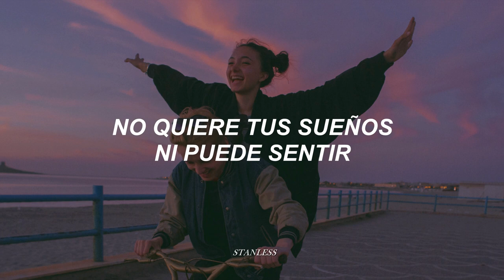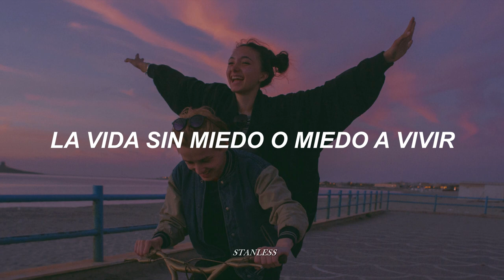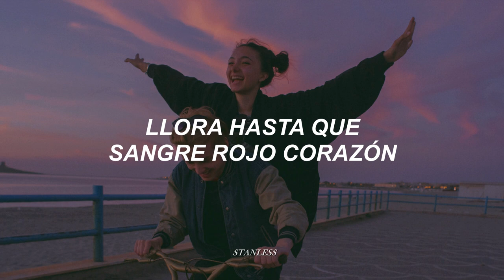Aliados | Oriana Sabatini, Jenny Martínez - Levántate y anda [letra]